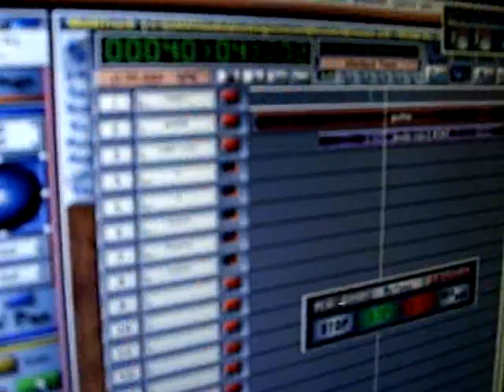Tony Mann Willowz Moon Bonham drums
Tony Mann plays a huge beat in Piermont NY as Paul KOstabi produces the next Willowz CD, "what's a CD?". Better then Bonham z   drums